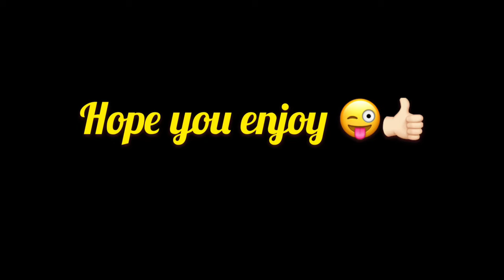Ice cream Van Chimes